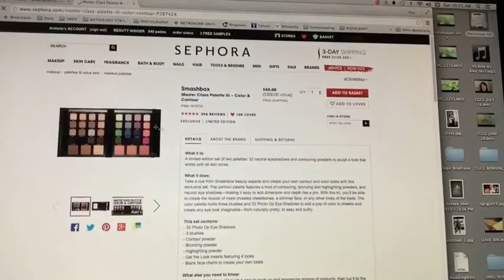A TRIP TO D.C & CANOEING!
City Girl Country Girl!

citygirlcountrygirl2 (at) gmail (dot) com

Category
People & Blogs
License

Category
People & Blogs
License